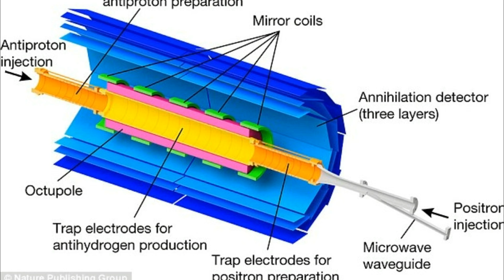CERN Physicists Captured Detailed Fingerprints of Antimatter for the First Time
Images Credits: ALPHA experiment, CERN

►This article was originally published by ScienceAlert. Read the original article